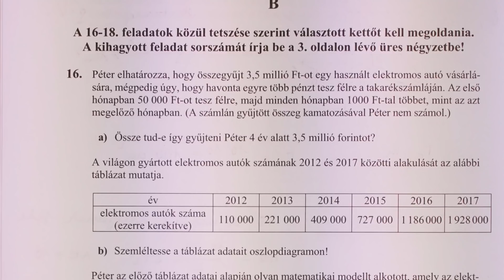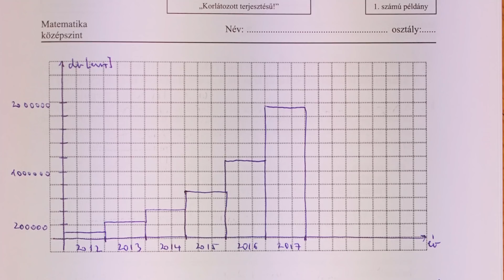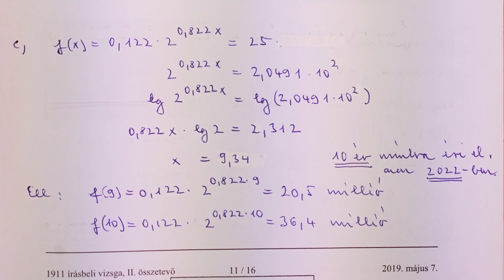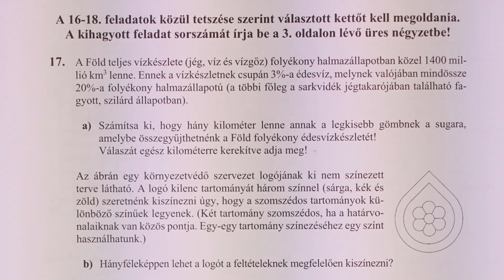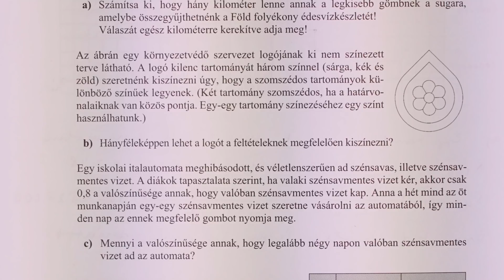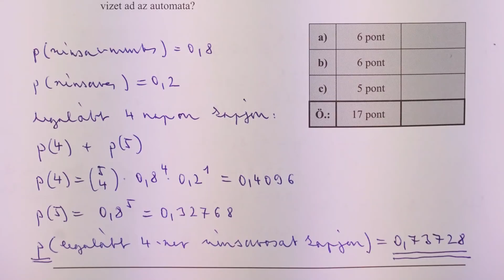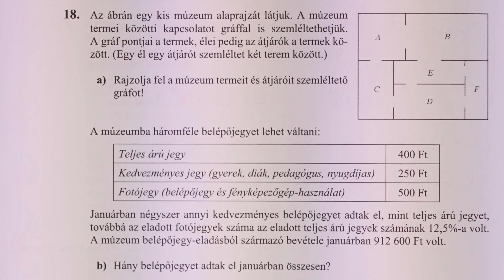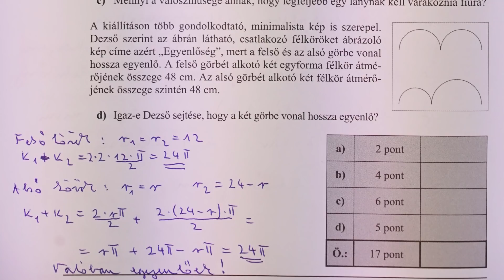Érettségi 2019. - matematika 2. feladatlap B rész